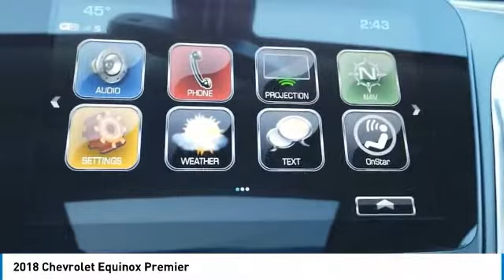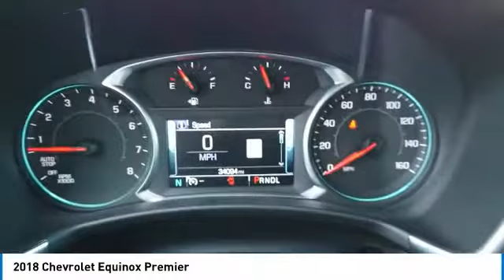2018 Chevrolet Equinox NH2243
2018 CHEVROLET EQUINOX Elk Grove Village, IL
Stock# NH2243

175 N. Arlington Heights Rd.

* **STILL UNDER FACTORY POWERTRAIN WARRANTY, **1 OWNER CLEAN AUTOCHECK, **ACCIDENT FREE HISTORY, **THE CASTLE DIFFERENCE, **CASTLE CHEVROLET NORTH, **ELK GROVE VILLAGE ILLINOIS, **LOCAL TRADE, **PLENTY OF OPTIONS WITH LOW MILES!!!, **LIKE NEW, **NAVIGATION/GPS, **LEATHER, **REMOTE START, **HEATED & COOLED FRONT SEATS, **APPLE CARPLAY/ANDROID AUTO NAVIGATION, **REAR BACK-UP CAMERA/ REAR VIEW CAMERA, **360 DEGREE CAMERA, **PANORAMIC SUNROOF / MOONROOF, **AM FM MP3 SIRIUS SATELLITE, **BLUETOOTH, **TOW HITCH, **ALLOY WHEELS, **GM CERTIFIED, **2.0 TURBO, **Bose Premium 7-Speaker Audio System Feature. Odometer is 741 miles below market average! Iridescent Pearl Tricoat 2018 Certified. Chevrolet Equinox Premier AWD 9-Speed Automatic with Overdrive 2.0L Turbocharged THIS VEHICLE ALSO INCLUDES THE FOLLOWING OPTIONS AND FEATURES: Infotainment II Package (**Bose Premium 7-Speaker Audio System Feature, 2 Rear USB Charging-Only Ports, 2 USB Data Ports, 2 USB Ports & Auxiliary Input Jack, Bluetooth For Phone, HD Radio, Radio: 8  Chevrolet MyLink AM/FM Stereo w/Nav, and SiriusXM Satellite Radio), Preferred Equipment Group 2LZ (4-Wheel Antilock 4-Wheel Disc Brakes, Body-Color Trailer Hitch Close-Out Cover, Dual Stainless-Steel Exhaust w/Bright Tips, and Factory Installed Trailer Hitch), Sun, Sound & Navigation Package (Power Sunroof), Trailering Equipment, 3.17 Final Drive Axle Ratio, 4-Wheel Disc Brakes, 6 Speaker Audio System Feature, 6 Speakers, 8-Way Power Driver Seat Adjuster, 8-Way Power Front Passenger Seat Adjuster, ABS brakes, Air Conditioning, Alloy wheels, AM/FM radio: SiriusXM, Apple CarPlay/Android Auto, Auto High-beam Headlights, Auto-dimming door mirrors, Auto-dimming Rear-View mirror, Automatic temperature control, Blind spot sensor: Lane Change Alert with Side Blind Zone Alert warning, Brake assist, Bumpers: body-color, Compass, Delay-off headlights, Driver door bin, Driver vanity mirror, Dual front impact airbags, Dual front side impact airbags, Electronic Stability Control, Emergency communication system: OnStar and Chevrolet connected services capable, Four wheel independent suspension, Front anti-roll bar, Front Bucket Seats, Front Center Armrest, Front dual zone A/C, Front fog lights, Front reading lights, Fully automatic headlights, Garage door transmitter, Heated door mirrors, Heated Driver & Front Passenger Seats, Heated front seats, Heated rear seats, Heated steering wheel, Horizontal Cargo Net (LPO), Illuminated entry, Leather Shift Knob, Low tire pressure warning, Memory seat, Occupant sensing airbag, Outside temperature display, Overhead airbag, Overhead console, Panic alarm, Passenger door bin, Passenger vanity mirror, Perforated Leather-Appointed Seat Trim, Power door mirrors, Power driver seat, Power Liftgate, Power passenger seat, Power steering, Power windows, Premium audio system: Chevrolet MyLink, Radio data system, Radio: 8  Chevrolet MyLink AM/FM Stereo, Rear anti-roll bar, Rear Parking Sensors, Rear reading lights, Rear seat center armrest, Rear window defroster, Rear window wiper, Remote keyless entry, Roof Rack Cross Rails (LPO), Roof rack: rails only, Security system, Set of 4 Wheel Locks (LPO), Speed control, Speed-sensing steering, Split folding rear seat, Spoiler, Steering wheel mounted audio controls, Tachometer, Telescoping steering wheel, Tilt steering wheel, Traction control, Trip computer, Turn signal indicator mirrors, Variably intermittent wipers, and Ventilated front seats.

22/28 City/Highway MPG

* Vehicle History
* Transferable Warranty
* Roadside Assistance
* 172 Point Inspection
* 24 months/24,000 miles (whichever comes first) CPO Scheduled Maintenance Plan and 3 days/150 miles (whichever comes f